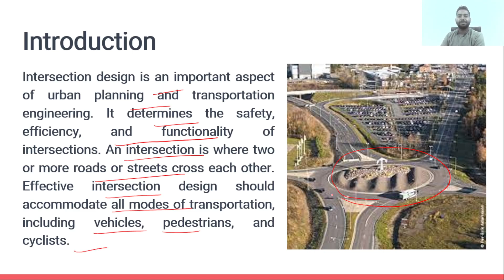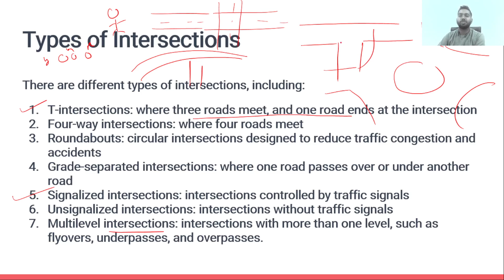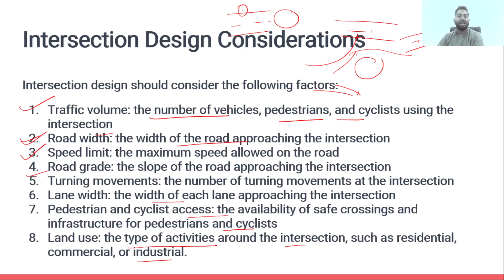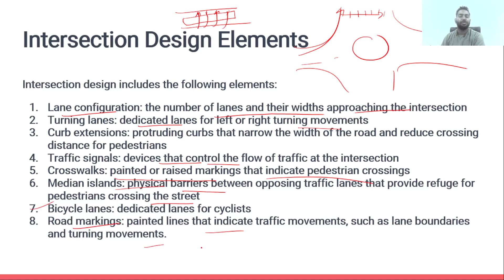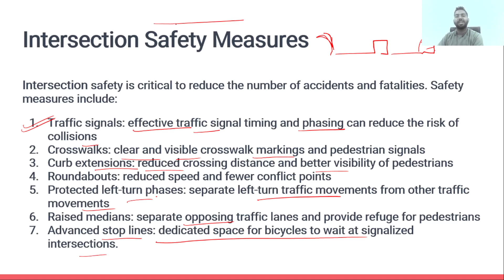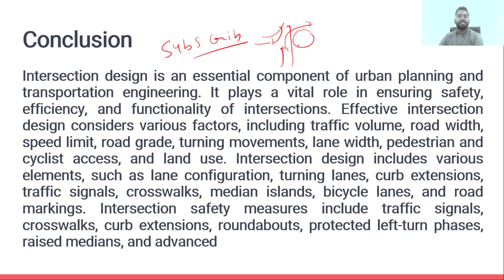Intersection Design || L-105 || RPSC ||Assistant Town Planner || HPSC || PPSC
Intersection design is an important aspect of urban planning and transportation engineering. It determines the safety, efficiency, and functionality of intersections. An intersection is where two or more roads or streets cross each other. Effective intersection design should accommodate all modes of transportation, including vehicles, pedestrians, and cyclists.